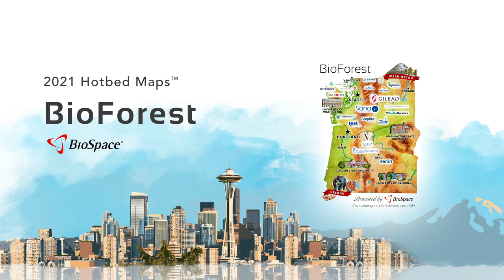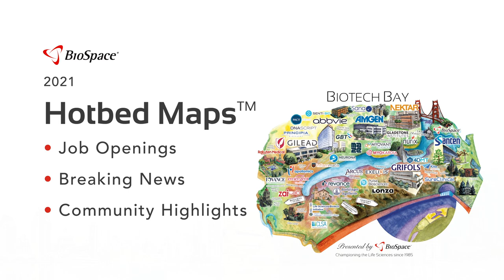2021 Hotbed Maps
Check out job openings, breaking news, and community highlights in the 2021 Hotbed Maps regions